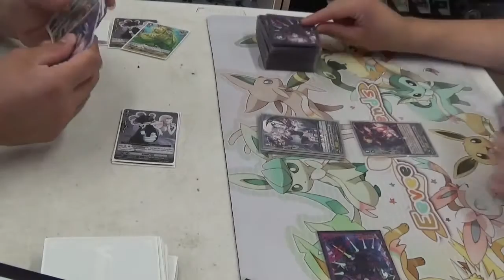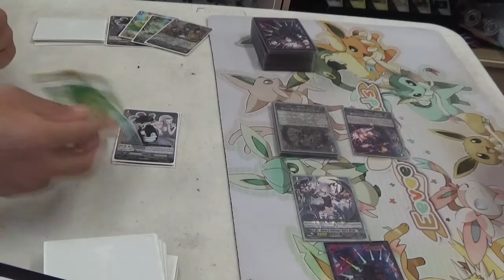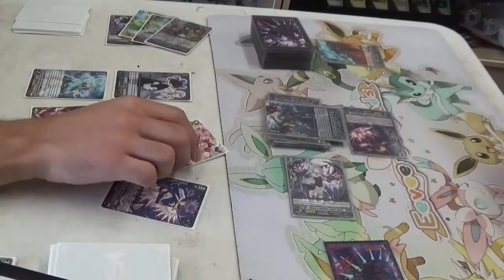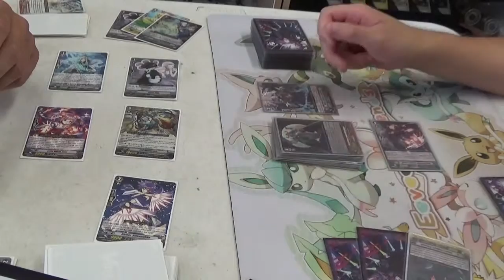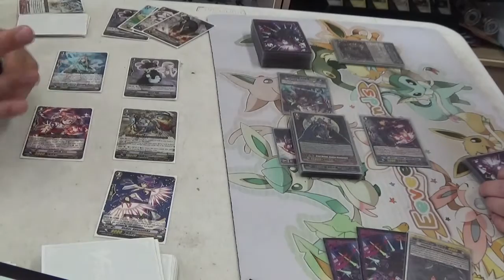oracle think tank vs dark irregulars Grade Lock ep. 1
Tears of Pain

oracle think tank vs dark irregulars
rage internally is real.
location: cardzilla

hey its me PkmEevee_gamer
showing u how being grade lock puts u at a huge disadvantage .
here is a couple of clips